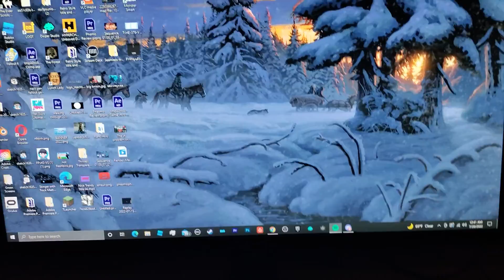How I Wake Up Part 2 - The Haunted Bear At 3AM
help.

I play other games on Twitch!